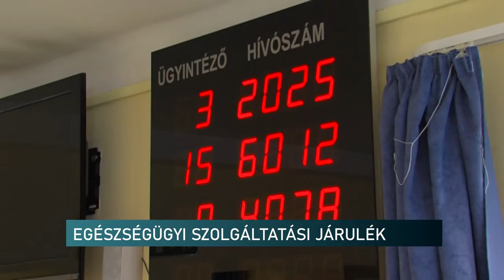EGÉSZSÉGÜGYI SZOLGÁLTATÁSI JÁRULÉK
Egyes magánszemélyeknek egészségügyi szolgáltatási járulékot kell fizetniük, ennek meghatározása azonban gyakran okoz nehézséget – mondta a NAV baranyai sajtóreferense stúdiónkban. Barlai Krisztina Adópercek című műsorunkban ismertette a kötelezettségre vonatkozó szabályokat és újdonságokat. Kiemelte, ebben és más kérdésekben is kérhetik az adóhivatal segítségét az ügyfelek.